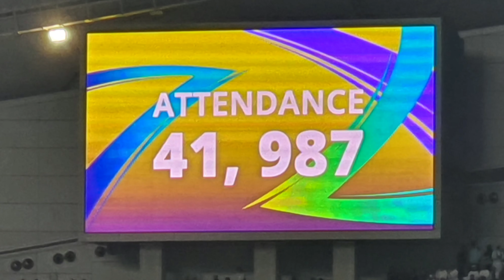أجواء مباراة السعودية 🇸🇦 × عمان 🇴🇲 / كأس آسيا 🏆2023 / قطر 🇶🇦 / KSA X Oman Asia Cup 2023 Qatar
أجواء مباراة السعودية 🇸🇦 × عمان 🇴🇲
النشيد الوطني السعودي × النشيد الوطني العماني
كأس آسيا 2023 🏆 قطر 🇶🇦
KSA National Anthem × Oman National Anthem
Asia Cup 2023 Qatar